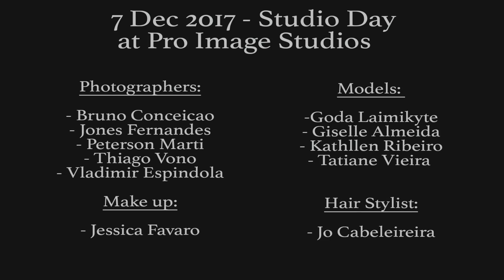Fellow Photographers London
What a team. 07th of Dec 2017... Bruno Conceicao, Jones Fernandes, Peterson Marti, Thiago Vono and Vladimir Espindola as part of this amazing team of photographers. Special thanks to: Goda Laimikyte, Gisele Almeida, Kathllen Ribeiro and Tatiane Vieira as model team members and last but, not less important Jessica Favaro and Jo Cabelereira for your amazing job.